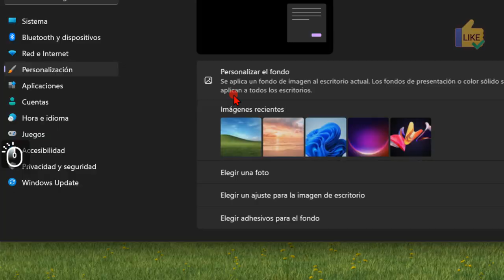El WALLPAPER más famoso de la historia en 4k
Fondos de pantalla de alta calidad: Windows XP Bliss ahora disponible en 4K. Actualización para los fanáticos de Windows XP: ¡Descarga el famoso fondo de pantalla! Para los amantes de la nostalgia.

Hoy les traigo una increíble noticia para los amantes de Windows XP. ¡El legendario fondo de pantalla de Microsoft Windows XP está aquí en una versión impresionante en 4K! Es totalmente gratis, solo tienen que hacer clic derecho y seleccionar "Guardar como" para descargarlo. Una vez que lo tengan, si están utilizando Windows 11, pueden establecerlo como fondo de escritorio haciendo clic derecho y seleccionando esa opción.

Como pueden observar, la calidad de imagen en 4K con 24 bits de color es simplemente asombrosa. ¡Se verá increíble en sus pantallas! Sin embargo, si tienen una relación de aspecto diferente en su pantalla, no se preocupen. Pueden ajustar la imagen yendo a las opciones de configuración, personalización y luego seleccionando el fondo. Allí encontrarán diferentes opciones, como rellenar o extender, para adaptar la imagen al tamaño de su escritorio.

Prueben las diferentes opciones y elijan la que mejor se adapte a sus necesidades. ¡Gracias por visitarnos y apoyarnos con un "Me gusta" en vivo! Nos vemos pronto. ¡Chao, chao!